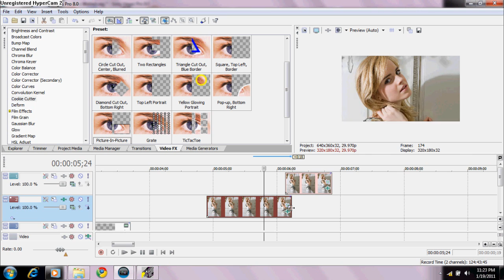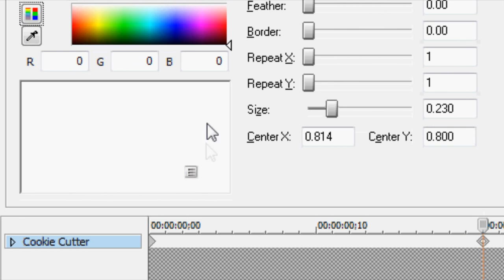Sony Vegas Tutorial - Effect #54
Ashley(livexitxupx18) Please credit me if you use

oxox